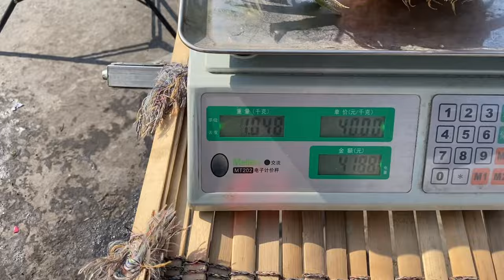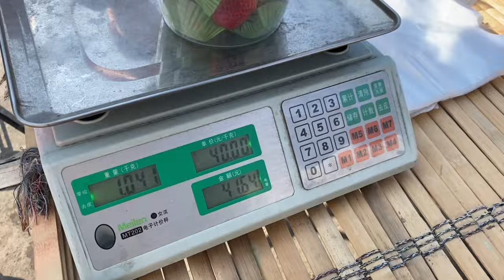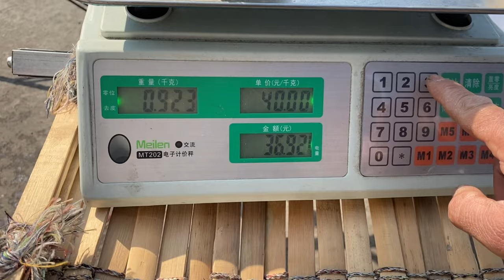88年小伙摆摊卖水果，晚上媳妇做好饭菜等小龙，太幸福啦必须喝点